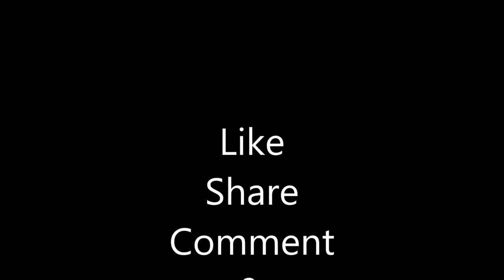Fish Trapping In Bamboo Cage / Traditional Village Fishing / Tiny Fish Catching System In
Amazing way of fishing using bamboo cage. Trap fish in the cage from a water flow line. In this cage small tiny fish can enter but cant find out to get out from the cage. This is very oldest.

One bamboo can make the fish trap with an unbelievable result. We got many tiny fish and it is also the traditional fishing in village. Furthermore, Fish Trapping In Bamboo Cage is absolutely.

Fish Trapping In Bamboo Cage / Traditional Village Fishing / Tiny Fish Catching System In Village.